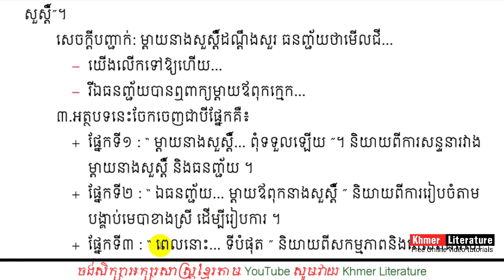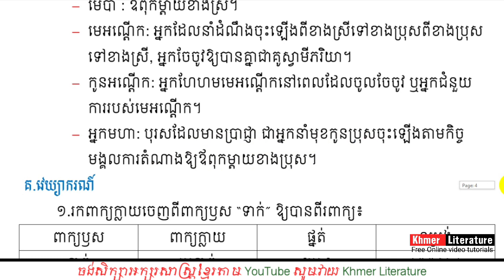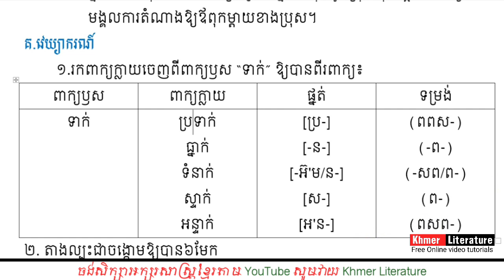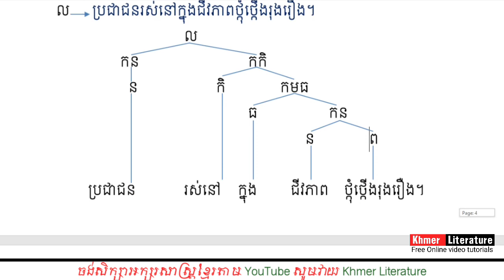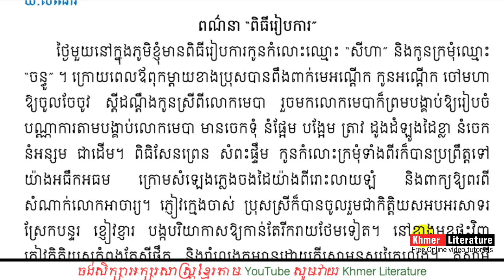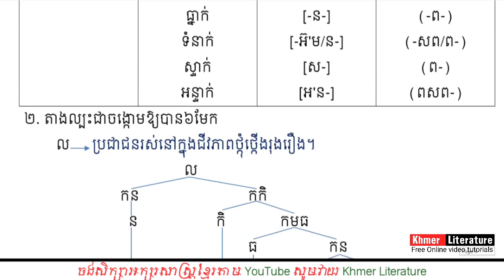វិញ្ញាសាត្រៀមប្រឡងសិស្សពូកែអក្សរសាស្ត្រខ្មែរថ្នាក់ទី៩ វិញ្ញាសាទី៣ By Khmer Literature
👉 សួស្តីបងប្អូនទាំងអស់គ្នា!! នេះគឺជាVideo ដែលស្តីអំពីវិញ្ញាសាត្រៀមប្រឡងសិស្សពូកែអក្សរសាស្ត្រខ្មែរថ្នាក់ទី៩ វិញ្ញាសាទី៣ By Khmer Literature ហើយនៅមានVideoជាច្រើនទៀតដែលអ្នកទាំងអស់គ្នាអាចចូលសិក្សាបានតាម Links ដូចខាងក្រោម៖

➡នៅ​មានវីដេអូជាច្រើនទៀត.

    👉 Channlនេះមានបំណងចង់ចូលរួមផ្សព្វផ្សាយការចែករំលែកនូវចំណេះដឹង ផ្នែកអក្សរសាស្រ្តខ្មែរដែលវាមានសារៈប្រយោជន៍ច្រើនណាស់ សម្រាប់យើងដែលជាកូនខ្មែរជាអ្នកសិក្សា ដើម្បីជាជំនួយ ជាគំនិតដាស់តឿនជាថ្នំាសម្រាប់ជំនួយដល់ចំងល់បងប្អូនក៏ដូចជាអ្នកសិក្សា ហើយប្រសិនបើខុសឆ្គងត្រង់ណាមិនសមរម្យសូមអធ្យាស្រ័យផង សូមអរគុណ!!!
វិញ្ញាសាប្រឡងសិស្សពូកែថ្នាក់ទី9,
វិញ្ញាសាប្រឡងសិស្សពូកែភាសាខ្មែរ